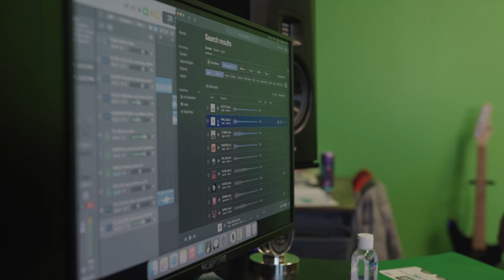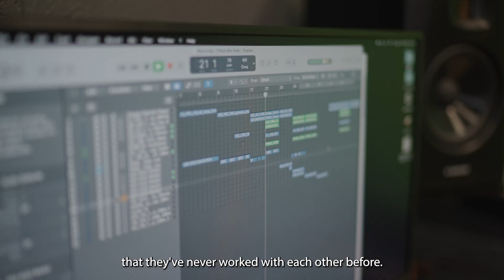Ripple Creators Program | Episode 1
🎬 Episode 1: The Ripple Creators Program Docu-Series 🎬

Welcome to the first episode of our captivating docu-series, showcasing the inspiring journey of The Ripple Creators Program (RCP). Join us as we delve into the heartwarming stories of talented young artists and witness the transformative power of creative expression!

In this episode, we extend our heartfelt gratitude to the remarkable organizations and institutions that played a vital role in making this series possible. Special thanks to Creative Hope Studios, The Mix, Music for Everyone, and F&M College for their unwavering support and collaboration.

The Ripple Creators Program is more than just a platform for artistic exploration; it's a movement that empowers youth to find their voice and make an impact. We invite you to follow RCP on Instagram @ripplecreatorsprogram for behind-the-scenes moments, exciting updates, and artist highlights.

Join us on this extraordinary journey of creativity, self-discovery, and community as we embark on a mission to foster the next generation of changemakers.